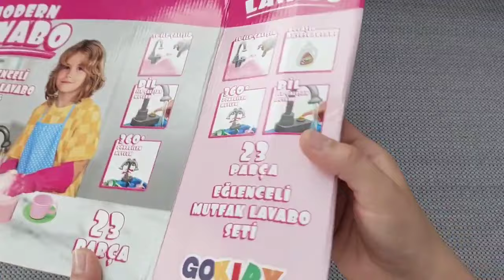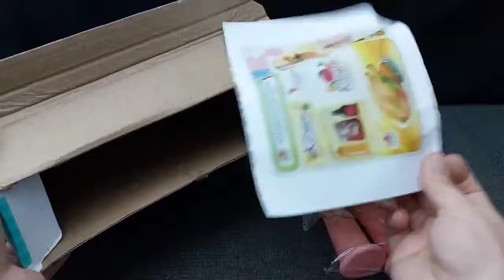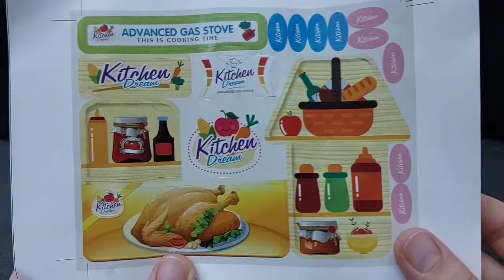Hello Kitty toys | 10 Minutes Satisfying with Unboxing Beautiful Barbie Doll kitchen Toys | ASMR